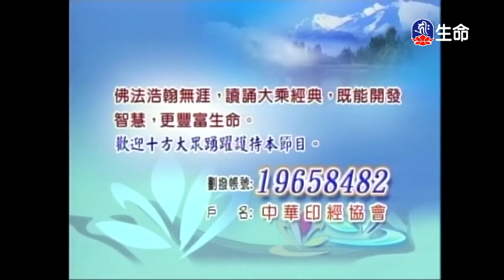靈泉禪寺早課_(lifetv_20200212_05：00)